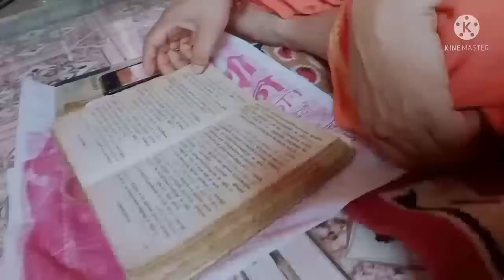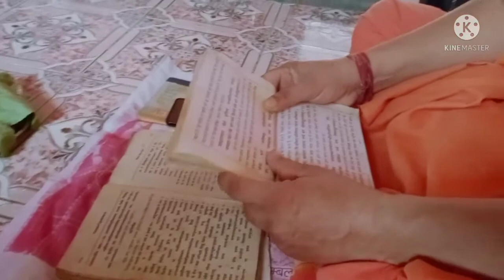रुद्राभिषेक का महत्व || रूद्री पाठ आत्मात्वंगिरिजामतिशहचरा ||तुंगनाथ भगवान की स्तुति